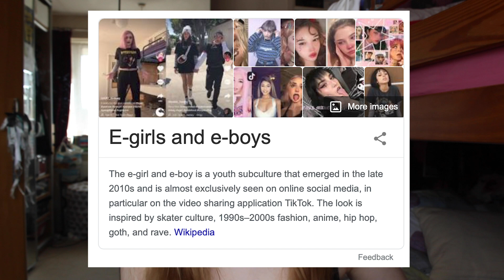*EXTREME* TRANSFORMATION into an E-GIRL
WHOOOOOO

let me know what videos you would like to see next?!

SOCIAL MEDIAS
Depop: @nataliershears

Verse of the week:
"Love your neighbour as you love yourself" Matthew 22:39